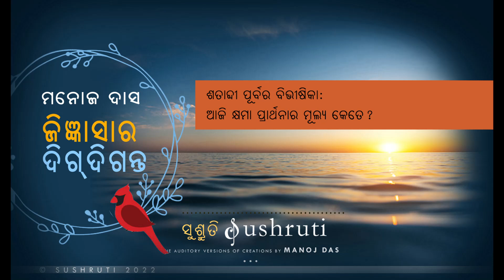ଶତାବ୍ଦୀ ପୂର୍ବରୁ ବିଭୀଷିକା : ଆଜି କ୍ଷମା ପ୍ରାର୍ଥନାର ମୂଲ୍ୟ କେତେ?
ଜିଜ୍ଞାସାର ଦିଗ୍‌ଦିଗନ୍ତ - ମନୋଜ ଦାସଙ୍କ ସହ ପ୍ରଶ୍ନୋତ୍ତର
ପ୍ରଶ୍ନ : ଜଣେ ଇଂରେଜ ସେନାଧ୍ୟକ୍ଷ ଦ୍ବାରା ସଂଘଟିତ Jallianwala Bagh ହତ୍ୟାକାଣ୍ଡ (୧୩ ଏପ୍ରିଲ ୨୦୧୯)ର ଶତବାର୍ଷିକୀ ଅବସରରେ ସେ ନାରକୀୟ କାଣ୍ଡ ସକାଶେ ବ୍ରିଟିଶ ସରକାର କ୍ଷମା ଭିକ୍ଷା କରିବା ଉଚିତ ବୋଲି ଭାରତରୁ ଦାବି ହେବା ସଙ୍ଗେ ସଙ୍ଗେ ଖାସ୍‌ ବ୍ରିଟେନ୍‌ର ବହୁ ବିଶିଷ୍ଟ ବ୍ୟକ୍ତି ମଧ୍ୟ ଏକା ଦାବି କରିଥିଲେ ୤ ଆପଣ ମଧ୍ୟ ଏକ ଇଂରାଜୀ ଦୈନିକର ସମ୍ପାଦକୀୟ ପୃଷ୍ଠାରେ ସେ ଦାବିକୁ ସମର୍ଥନ କରିଥିଲେ ୤ ମୋର ପ୍ରଶ୍ନ ହେଲା, ପୁନର୍ଜନ୍ମ ତତ୍ତ୍ବ ଅନୁସାରେ ସେଦିନର ଇଂରେଜମାନେ ତଥା ସେଦିନର ଭାରତୀୟମାନେ ନିଜ ନିଜ ପୁରୁଣା ଭୌଗଳିକ ସୀମା ଅତିକ୍ରମ କରି କିଏ କେଉଁଠି ଜନ୍ମ ନେବେଣି ୤ ସେ ତତ୍ତ୍ବ ଦୃଷ୍ଟିରୁ ଜାତୀୟତାବାଦର ମୂଲ୍ୟ କ’ଣ? ଏଭଳି ଦାବିର ବା ମୂଲ୍ୟ କ’ଣ?